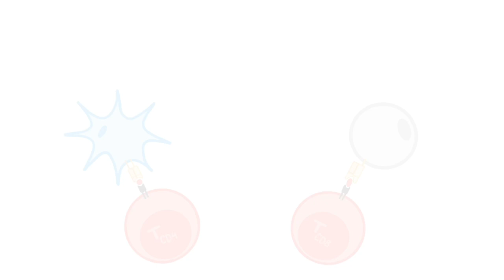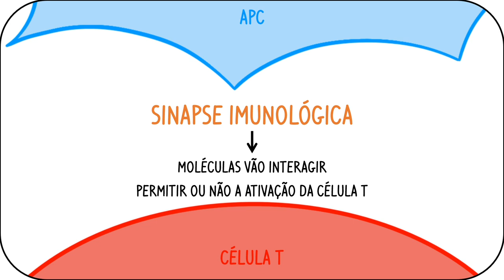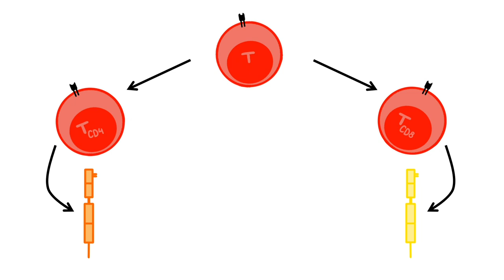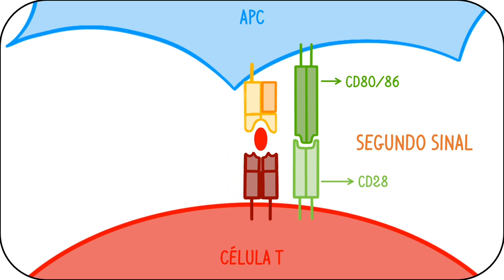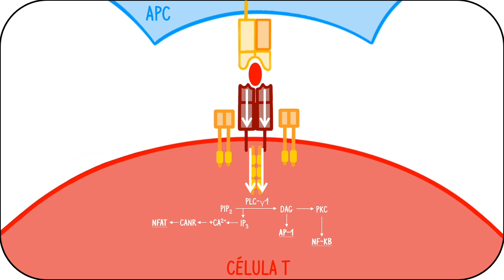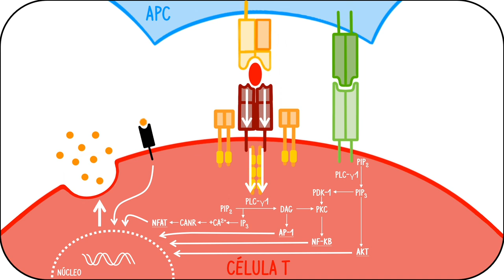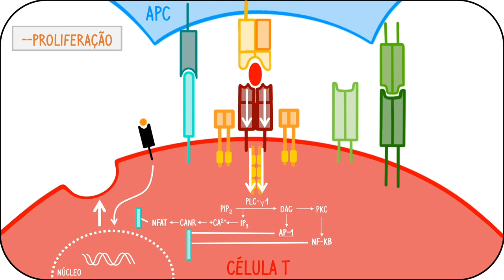Ativação Linfocitária das Células T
Neste vídeo da nossa série de Imunologia, vamos aprofundar o fascinante mundo dos linfócitos T. Descobre como estes grandes guerreiros do sistema imunitário são ativados e quais os diferentes intervenientes neste processo. Junta-te a nós e continua a desbravar esta incrível cadeira!

Créditos:
Coordenação: iNerd | Gabinete de Apoio ao Estudante | Faculdade de Medicina da Universidade de Lisboa
Produção: Inês Giesteira Cotovio, Joana Manaças
Guião: Tutor/Docente – Karine Serre | Monitor – João Pires
Vídeo: Edição – Inês Giesteira Cotovio
Áudio: Gravação – Unidade de Audiovisuais - Unidade de Tecnologias de Informação e Multimédia (FMUL) | Narrador – João Pires | Música – Pink Cloud by Ansssh 28
Imagem: Ilustrações – Inês Giesteira Cotovio
Agradecimentos: Instituto de Imunologia